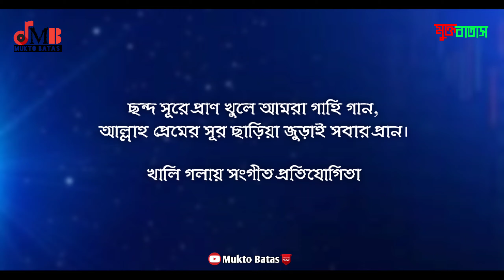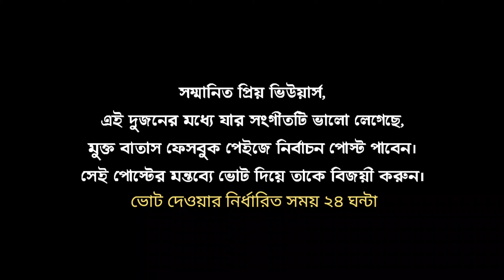Online Islamic Music Competition 2021 | অনলাইন ইসলামী সংগীত প্রতিযোগিতা | Bangla Gojol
মুক্ত বাতাস মিডিয়া'র উদ্দোগে পবিত্র মাহে রমজান উপলক্ষে
অনলাইন ইসলামী সংগীত প্রতিযোগিতা ২০২১ | Online Music Competition | New Islamic Song 2021|  Mukto Batas

আমাদের ভিডিওটি আপনাদের ভালো লাগলে লাইক, কমেন্ট, শেয়ার ও সাস্ক্রাইব করতে ভুলবেন না।

Singer    : Mahbubur Rahman & Muhaimul Islam

Record Label : MB Studio

Video Editor   : Halim Mahmud

Present by      : Mukto Batas

★প্রয়োজনাঃ "Masum_Official" Youtube channel
★পরিবেশনায়ঃ মুক্ত বাতাস

🔸ID - Gulam Rabbani Masum

🔸 Instagrame - GR Masum

THE END ™

Mukto Batas